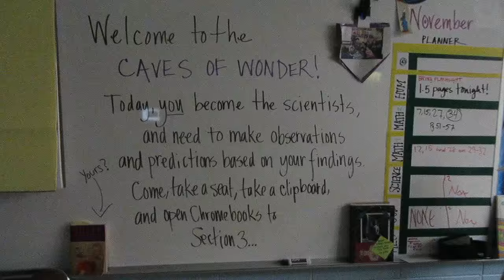Archaeologist Exploration: Cave Art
6th Grade Humanities